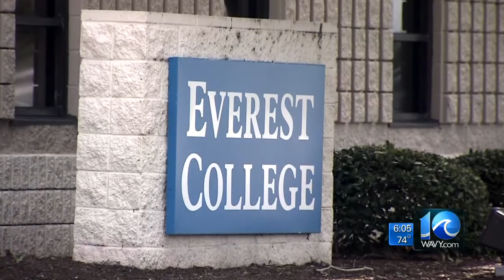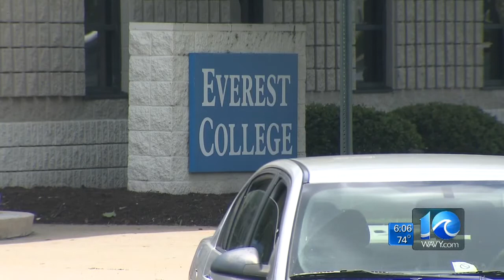Anita Blanton on Corinthian College funding fallout